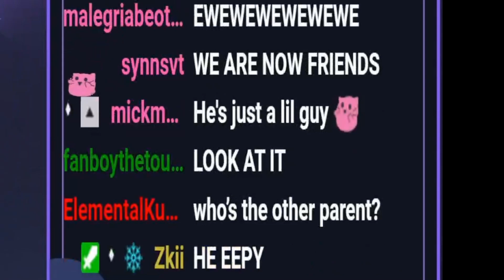SandStone the vtuber has been replaced....(Cyber outfit debut)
Timmy has taken over, will he reign with kindness or destroy us all?